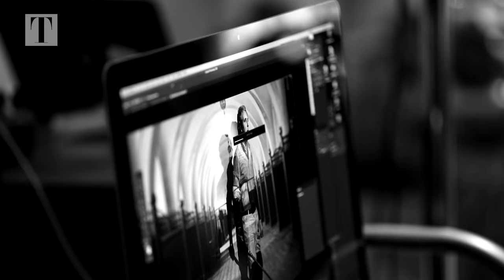Behind-the-Scenes with Raphael Le Masne De Chermont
A man who knows what he wants, Raphael le Masne de Chermont made for a super snappy cover shoot